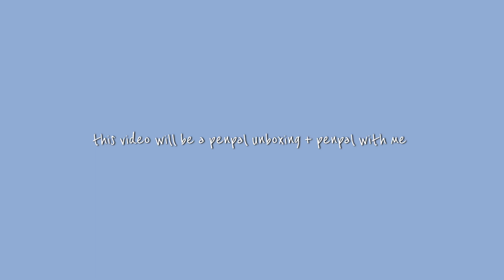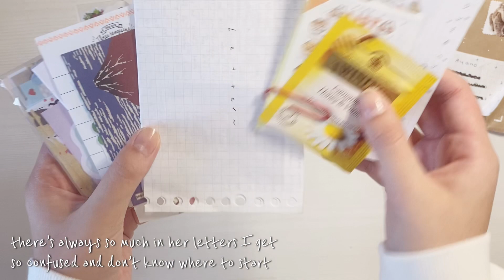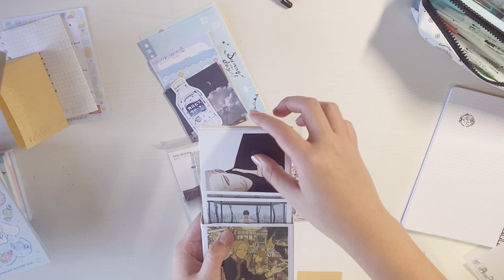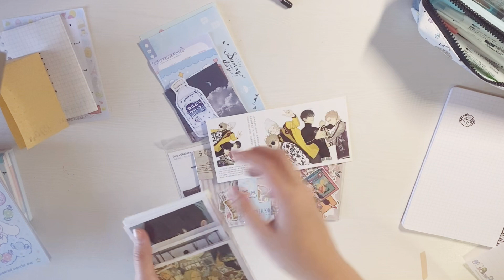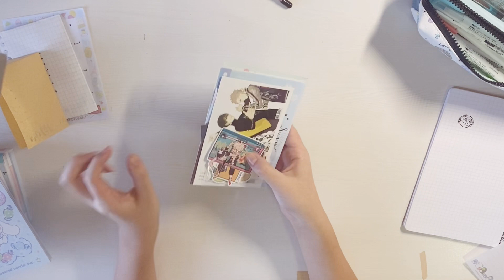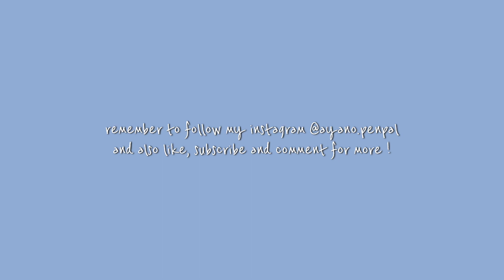anime penpal with me + blue theme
Here all I do really is Penpal with me videos, stationery hauls, penpal unboxing videos, anime journaling and some random videos here and there.

My main source of social media is my Instagram @ayano.penpal where I post updates of my life and my penpal letters.

Sometimes I don’t record me making my letters so my Instagram is where you get to see every single one of my letters I make for my penpals.